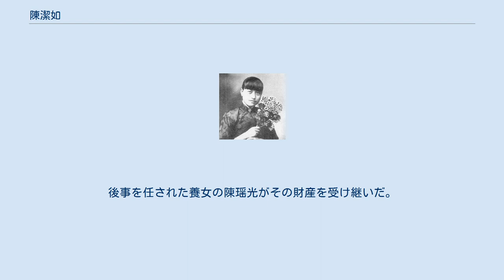陳潔如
陳潔如（ちん けつじょ、中国語: 陳潔如、1906年 - 1971年1月21日）は蔣介石の2番目の妻。
蔣介石が宋美齢と結婚するにあたり離別した。
養女の陳瑶光がその財産を受け継いだ。
遺骨と遺灰はアメリカ合衆国に送られ、埋葬されている。
 陳潔如の祖籍は寧波にあり、上海で紙商人を営む陳学方と、蘇州出身の母との間に生まれ、生活は裕福だった。
12歳の時に蔡元培によって創設された上海の愛国女子中学に入学し、豪商・張静江の娘などと親交を深め、たびたび張家を訪問することもあったという。
1919年に孫文と蔣介石が張家を訪問した際に客として滞在していた陳潔如を見初め、強く交際を求めたとされる。
陳潔如ははじめ当惑していたが、次第に蔣介石に好感を持つに至った。
陳潔如の母は蔣介石が既に一妻一妾をもうけており、かつ正当な職業にもついていないことから蔣介石の求婚に強く反対した。
蔣介石は張静江と孫文の関係を通じて陳潔如の母に正妻として娶ることを継続して説得し、最終的に了解を得た。
蔣介石は自分と妻妾とは既に別離していると述べ、陳潔如を「唯一無二の合法的な妻」とすると述べた。
陳潔如と蔣介石は1921年12月5日、上海の永安大楼で結婚式を行った。
張静江が婚礼の立会人となった。
結婚後まもなく、陳潔如は蔣介石につき従って、蔣介石の故郷である奉化を訪れ、祖先の祭祀を行い、蔣介石の先妻である毛福梅とも会った。
 北伐軍が南昌を攻略したのち、ミハイル・ボロディンや鄧演達らによって主導された武漢国民政府は蔣介石の権力を剥奪しようとする動きを見せた。
蔣介石は北伐を継続するために浙江財閥の支持を得る必要に迫られ、浙江財閥に大きな影響力を持つ宋一族から条件として蔣介石と宋美齢との結婚及び宋子文の財政部長への任命を求めた。
蔣介石は陳潔如に5年間中国を離れるように頼み、陳潔如はその願いを聞き入れて1927年8月にはアメリカ合衆国へ渡り、北伐の成功後、1933年に上海に戻った。
国共内戦で国民党軍が敗れ、台湾に去った後にも上海に残ったが、政府の要請を受け上海市盧湾区の政協委員となった。
 1961年には周恩来国務院総理に対し上海を離れ、香港に移住できるよう交渉し、認められた。
香港では陳璐と改名した。
この情報を知った蔣介石と毛福梅の子である蔣経国は直ちに九龍に豪邸を購入して老後の住処として贈り、その後も経済的な援助を行った。
翌1962年、蔣介石は 戴季陶の子戴安国を秘密裏に陳潔如の下へ向かわせた。
持参した信書には「曩昔風雨同舟的日子裡，所受照扶，未曾須臾去懐。（以前共に困難を乗り越えてきた日々ほど、支えられていると感じたことは、（あなたと別れてから）一瞬たりともありませんでした）」と書かれていた。
陳潔如からの返信には「三十多年来、我的委屈唯君知之、然而為了保持君等國家榮譽、我一直忍受著最大的自我犧牲……（30年以上にわたる、私の苦しみはご存じのことと思います。ですがあなたや国家の栄誉のため、私はずっと自らを犠牲にしてせいいっぱい耐え忍んでいます……）」とあった。
 陳潔如は香港に居住した間に自伝出版のための原稿を完成させたが、出版は国民党によって阻止された。
この自伝は蔣介石・蔣経国父子の死後に「陳潔如回憶錄」（日本語訳『蔣介石に棄てられた女―陳潔如回想録』加藤正敏訳、草思社、1996年〈ISBN 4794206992〉）として出版されている。
この回想録は「極めて資料的価値の高いもの」と家近亮子に評価されている。
1971年1月21日、陳潔如は香港で死去した。
後事を任された養女の陳瑶光がその財産を受け継いだ。